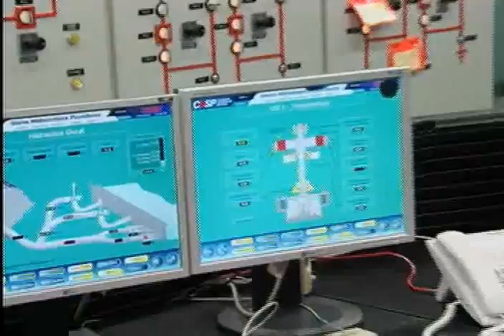DIÁLOGO FRANCO 14 10 2012 PARTE 1